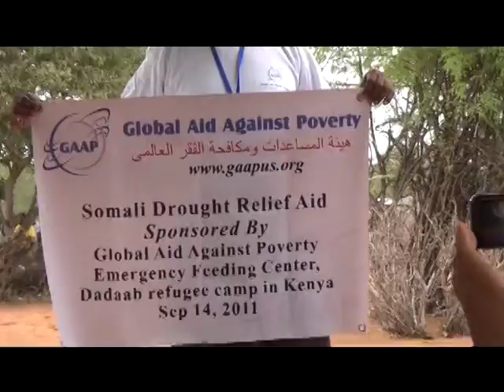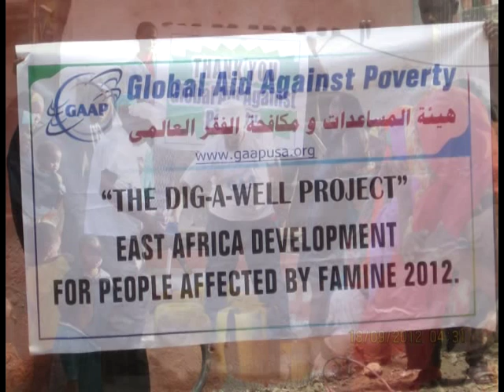Global Aid Against Poverty